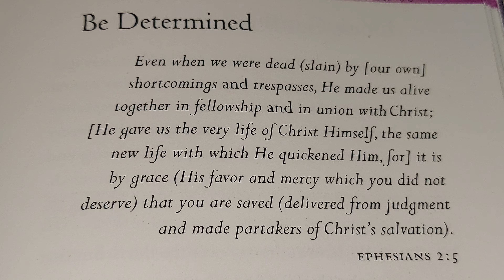BE DETERMINED 🙏 🌎 ⛪️ December 15, 2023 FRIDAY